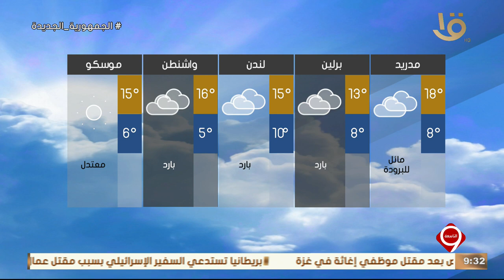نشرة التاسعة | بيان بدرجات الحرارة المتوقعة غدآ